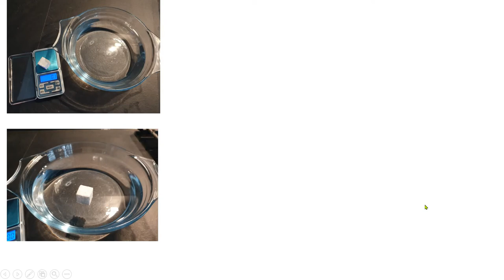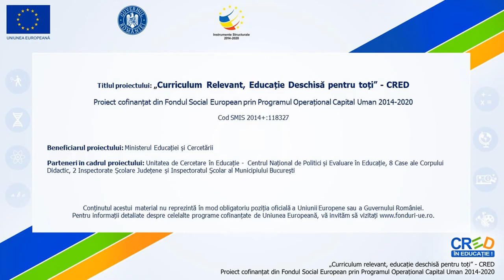Toate corpurile pot pluti?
Este o resursă video care oferă informații interesante despre plutirea  corpurilor pe apă. Este un material care solicită elevilor să formuleze concluzii pe baza experimentului vizionat sau a unui experiment făcut de ei pe baza explicațiilor și indicațiilor oferite.